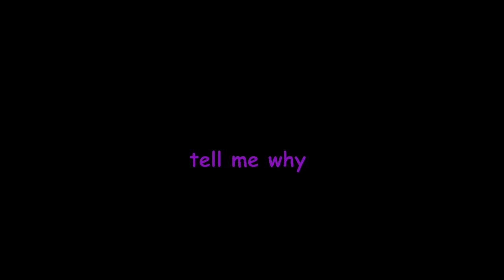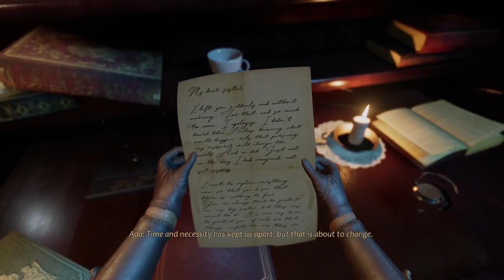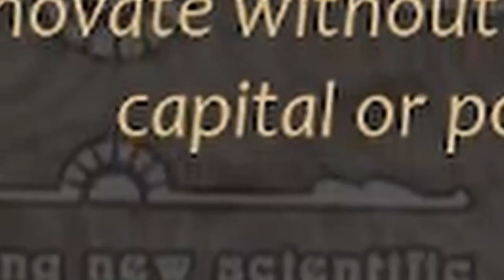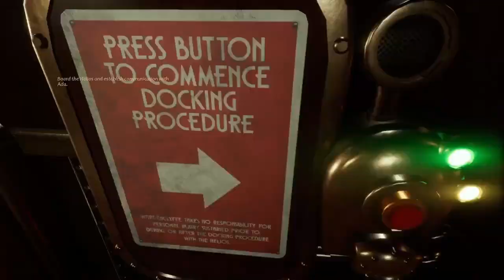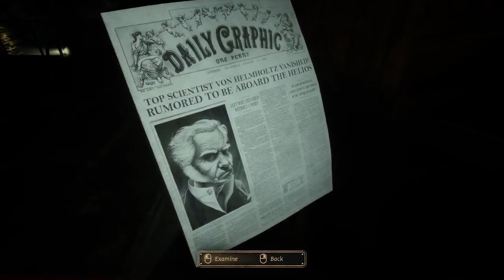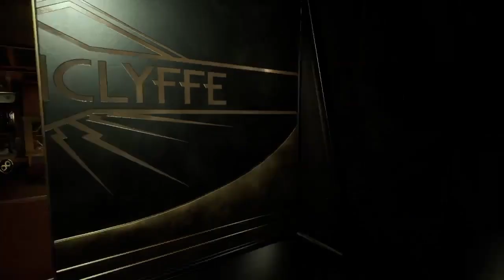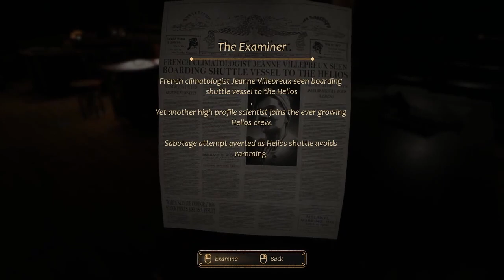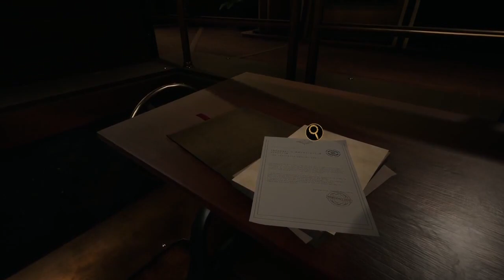Close To The Sun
Played close to the sun on my twitch and a friend of mine edited it. Hope you all enjoy.